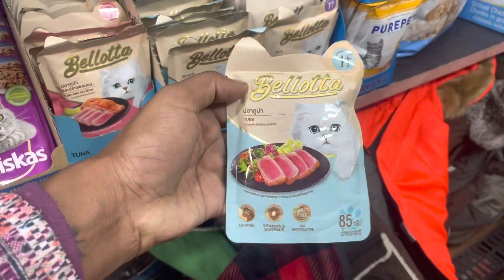Duggu da karwaiya hairstyle 💇‍♀️ tang bhut kita par 😰😫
Duggu da karwaiya cut 💇‍♀️ tang bhut kita par 😰😫